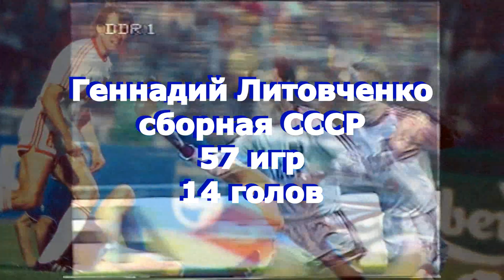Геннадий Литовченко. Голы за сборную СССР.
Представлены 13 из 14 мячей, забитых легендарным полузащитником в официальных матчах первой сборной СССР.